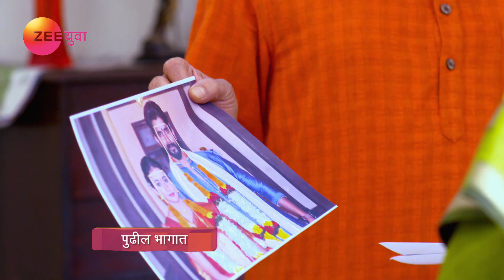Ek Ghar Mantarlel | Marathi Serial | Episode - 38 | Webisode | Suruchi Adarkar | Zee Yuva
Ek Ghar Mantarlel is a Marathi suspense drama series starring Suruchi Adarkar, Suyash Tilak and Suhrud Wardekar. Gargee, a young fearless TV reporter, accepts the challenge to enter a haunted house and starts witnessing a series of sinister illusions. Will she be able to unlock the mystery behind the haunted house or get trapped in it.

The feel of your language is in your entertainment too! Watch your favourite TVshows| movies| original shows| in 12 languages| because every language has a super feel!